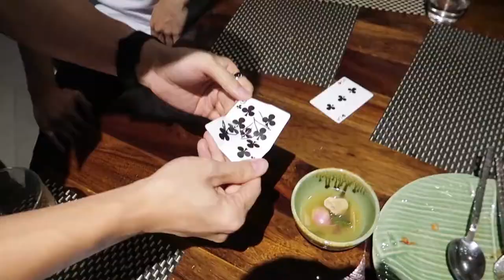Asia Lecture Tour 2.0 by Alex Pandrea and Patrick Kun - Trailer